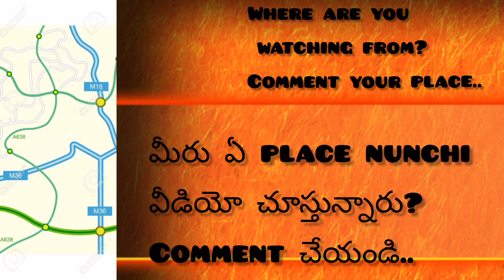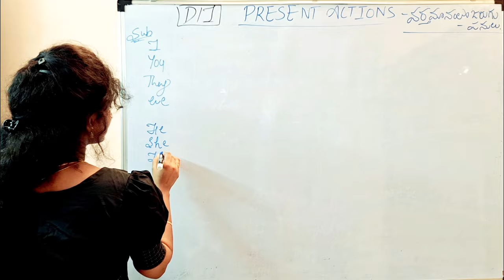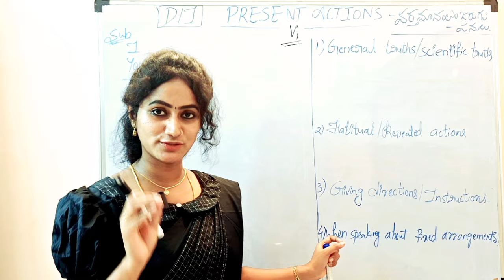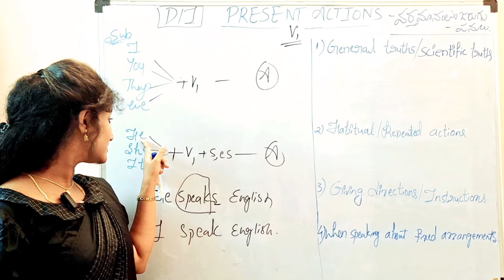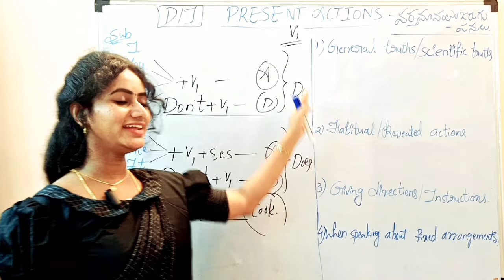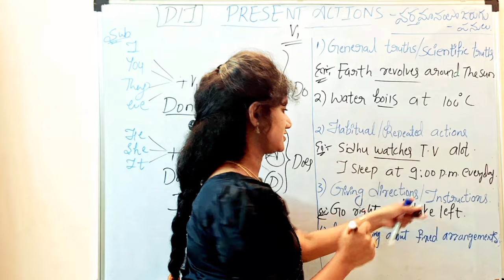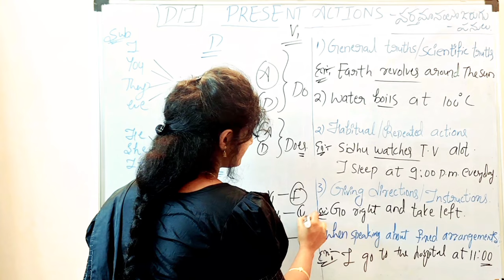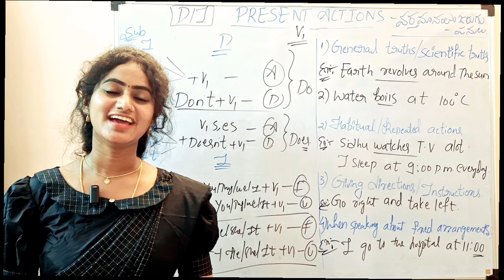ఈ ఒక్క వీడియో చాలు!50% english వచ్చేసినట్లే!(For beginners)...